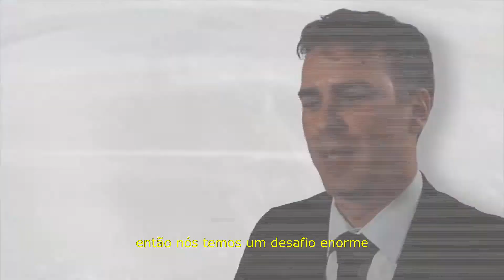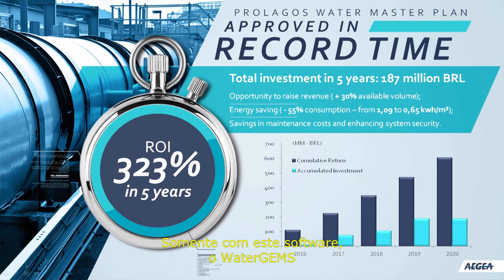Be Inspired Awards: AEGEA / Prolagos - Inovação no uso do WaterGEMS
As vantagens de inscrever seu projeto para o Prêmio Be Inspired vão além. Os vencedores em cada categoria também são promovidos mundo afora em videos exclusivos com a apresentação dos projetos.

Assista ao depoimento de Wagner Carvalho, Gerente de Projetos Sênior do Grupo AEGEA / Prolagos, falando sobre o projeto de inovação em modelagem hidráulica do sistema de abastecimento de água para a Região dos Lagos do Rio de Janeiro, vencedor do Prêmio Be Inspired 2015.